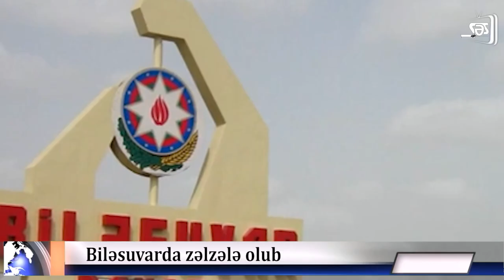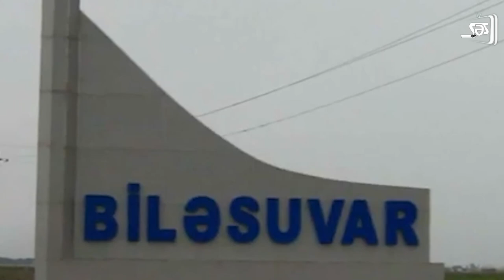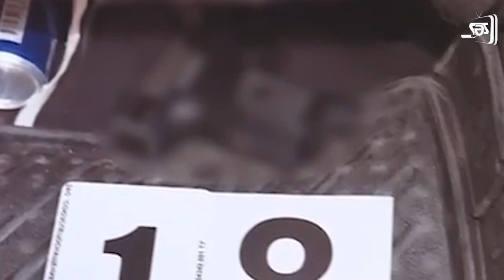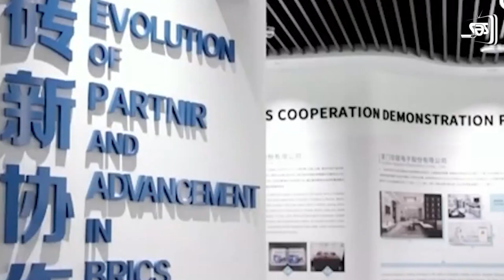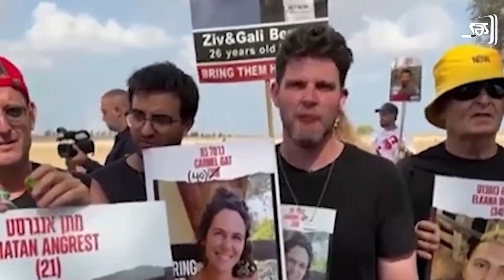Lənkəranskinin ADAMINA atəş açanlar BELƏ YAXALANDI: Bakıdakı qanlı olayın TƏFƏRRÜATLARI -XƏBƏRLƏR